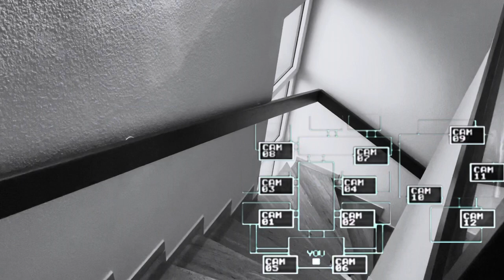FNAF/ Short Film (Horror, Thriller)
This film is about a secerity guard who is trying to not be killed by Freddy. (HORROR)   (THRILLER)